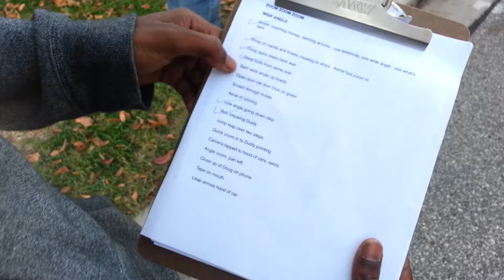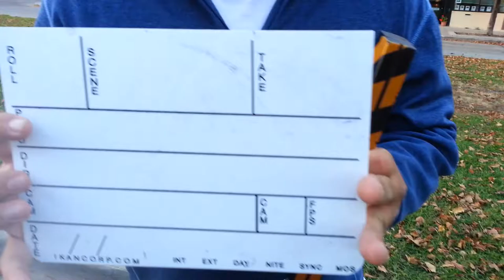Zamba Law Firm Spot (Behind The Scenes - Part 2)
We shot a commercial for bankruptcy Attorney Patricia Zamba at various locations in Kenosha, Wisconsin over a two day period. We had a great deal of fun. Here's the "B" roll behind the scenes footage featuring Dusty and Doug acting in the spot. Anderson was the "grip" and Larry Zamba, director & cinematographer.